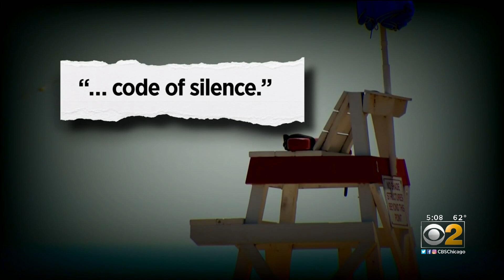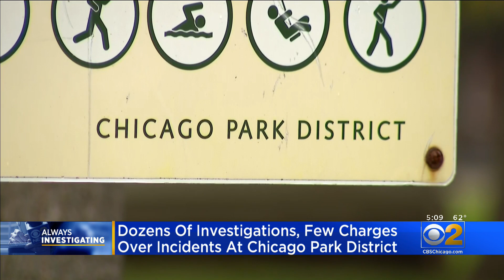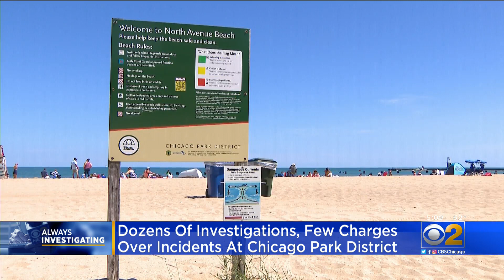After Scathing Reports Of Abuse, Harassment At Park District, How Many Cases Will Bring Criminal Cha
Scathing reports released last week detailed years of abuse in the aquatics division of the parks, describing a “code of silence” within the district.
Now, CBS 2's Tara Molina reports, the number of actual criminal investigations may be much smaller than district officials indicated when the reports went public.